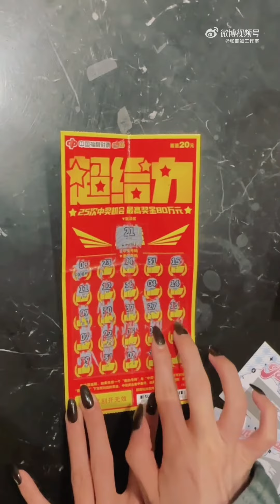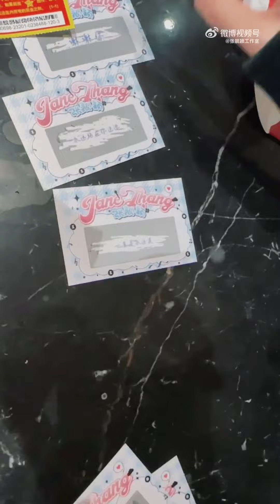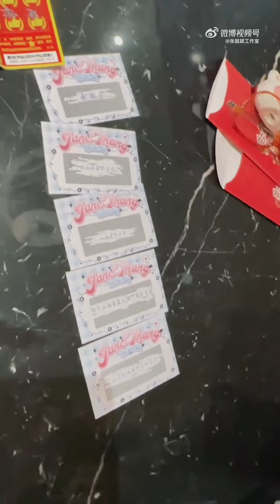張靚穎新年玩刮刮卡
(轉貼自 張靚穎工作室 微博)

張靚穎工作室：「在新年的第一桶金挖（k）呀挖（k）呀挖（k）😀😀😀」